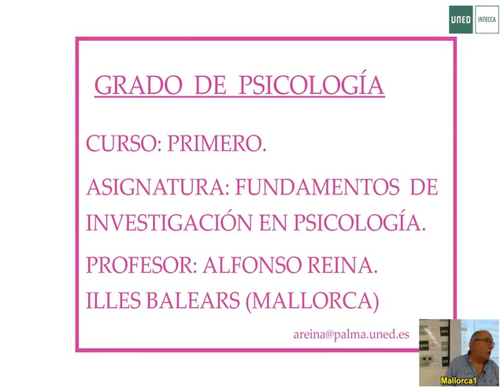02 Fundamentos Reina 2017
Fundamentos de Investigacion UNED Profesor Reina 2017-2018

Videotutorías de Balears , grado Psicología UNED